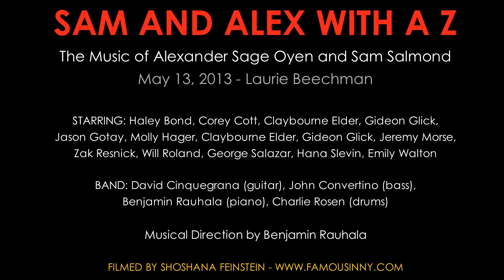Molly Hager with Will Roland & Hana Slevin "Nothing" (Written by Sam Salmond)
Performed at SAM AND ALEX WITH A Z
The Music of Alexander Sage Oyen and Sam Salmond
May 13, 2013 - Laurie Beechman

BAND: David Cinquegrana (guitar), John Convertino (bass), Benjamin Rauhala (piano), Charlie Rosen (drums)